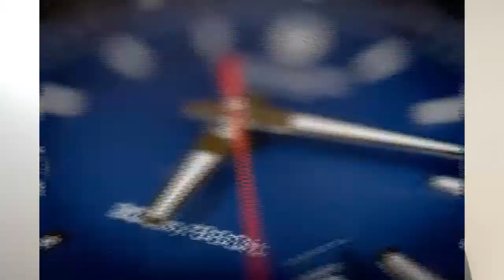Effects of distorted self perception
In this video I explain the effects of distorted self perception, I hope it sheds some light in the reasons why people are not living their lives to the fullest.